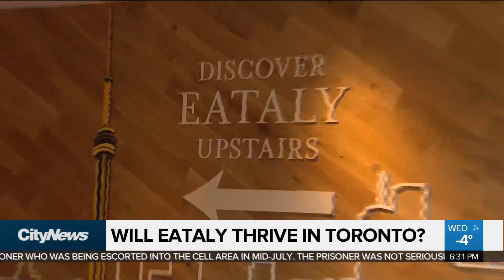Will Eataly thrive in Toronto?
An Italian grocery chain recently setup shop in Toronto. It's big and impressive...but also expensive. Will it thrive in the city's competitive food market?